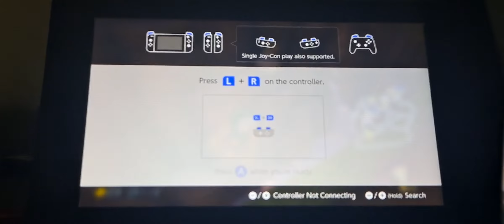Flippy Vs. Leaf Cup 50cc